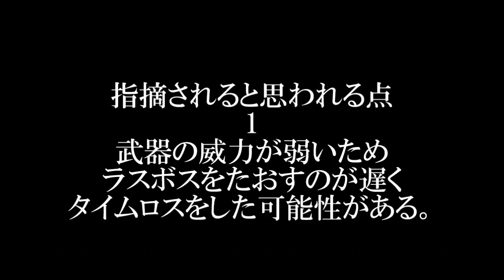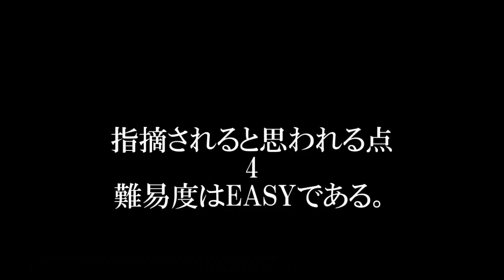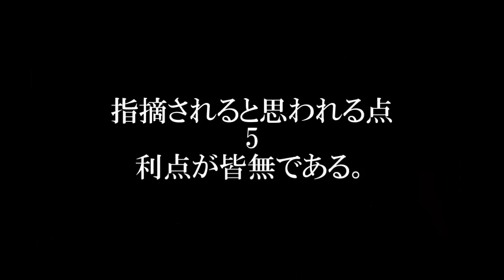PS バイオハザード2 歩かずにクリアを勝手に弁護する動画 Resident Evil2 No Walkthrow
最後はムリみたいです。
カスタムマグナムでも
1分以内の打倒は不可能だと思います。
最後の4倍速の映像は
↑もう1つの資料です。
資料3とか4と書かれていますが
残りはオリジナルの中で出しています。